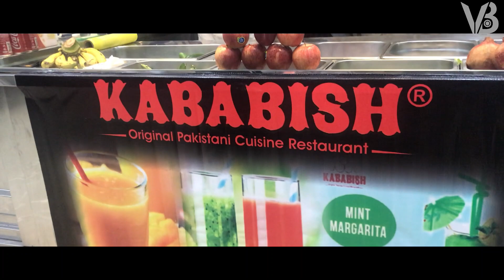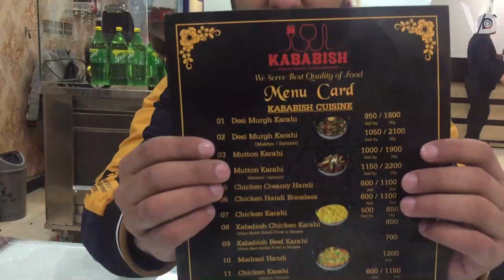KABABISH RESTAURANT | BEST PAKISTANI STREET FOOD IN WAH CANTT | CREAMY CHICKEN HANDI | KABLI PULAO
This time we decided to show Kababish. Very pleasent environment they have. hope you will love it.